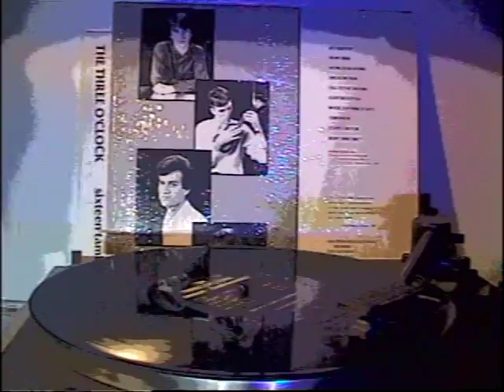THE THREE O'CLOCK - And So We Run (Filmed Record) Vinyl LP Album Version 1983 'Sixteen Tambourines'